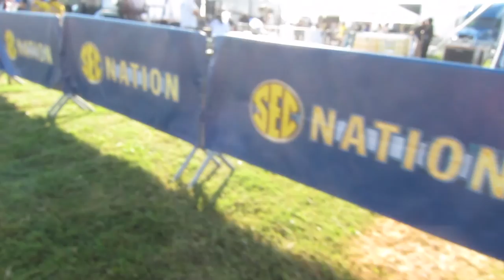Vlog #2 | LSU Football Game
Showing you around Baton Rouge Tiger Stadium during game day! Enjoy :)